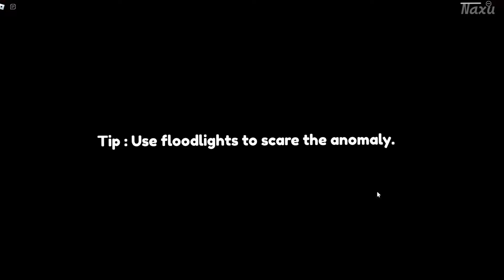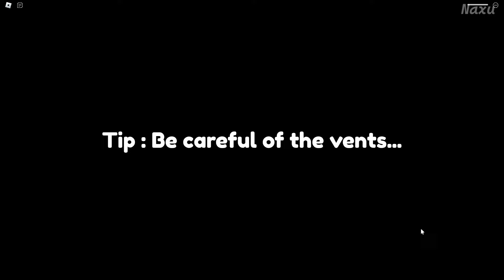Residence Massacre Night 2 - All Jumpscares [ROBLOX]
Jumpscares and Death in Residence Massacre night 2
Full walkthrough gameplay
Horror games